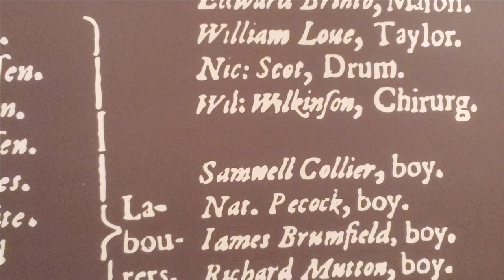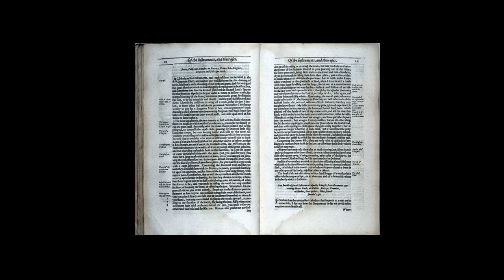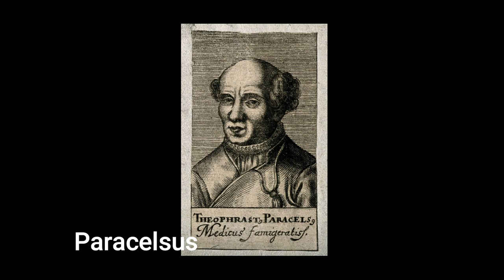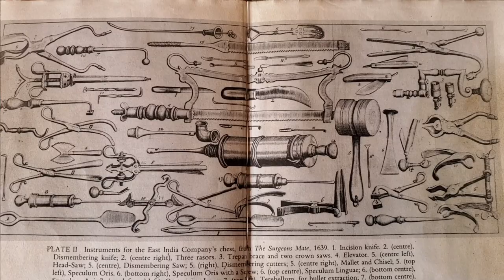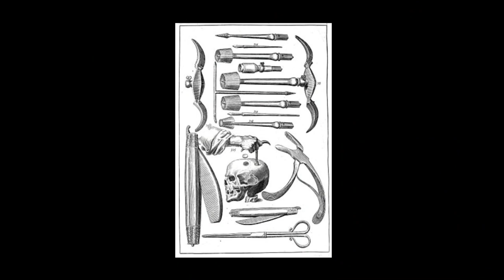Going to the Source | The Surgeon’s Mate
Surgeons and doctors were among the many tradesmen sent to Jamestown by the Virginia Company of London. Join Sam as he introduces us to John Woodall’s "The Surgeon's Mate" and shows us some of the tools of the trade for a seventeenth century surgeon.